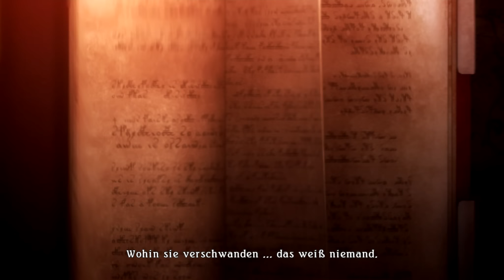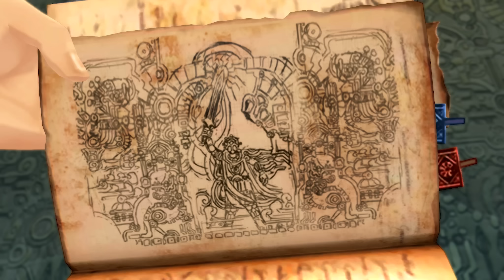TALES OF ZESTIRIA ★ Angezockt ★ Deutsch German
Tales of Zestiria Let's Play von DerNephias